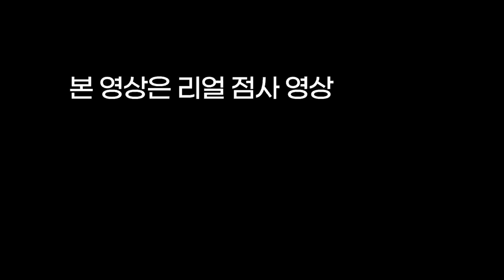형이 항문파열 됐다고❓돈 달래요❓용군TV 소리당(동대문점집 부산점집 서울점집 유명한점집 용한점집 소문난점집 점잘보는곳)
형이 항문파열 됐다고❓돈 달래요❓용군TV 소리당(👀점사의 재구성👍)(동대문점집 부산점집 서울점집 유명한점집 용한점집 소문난점집 점잘보는곳)

됩니다.